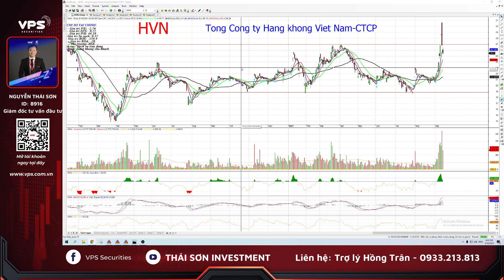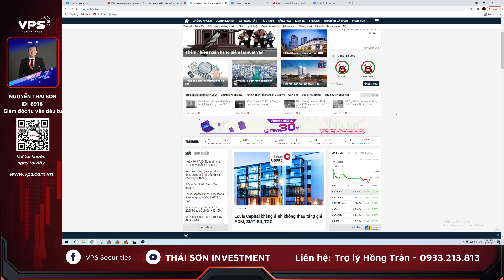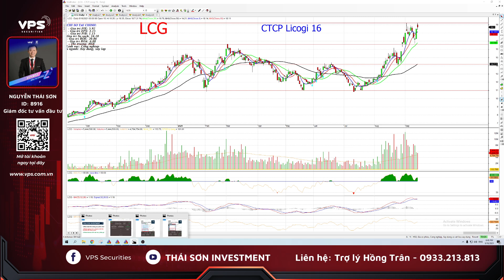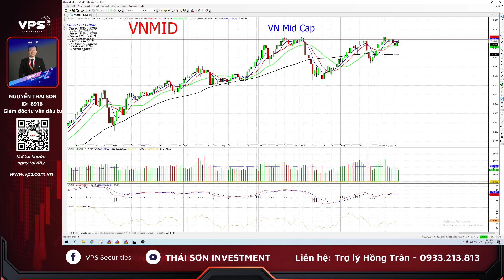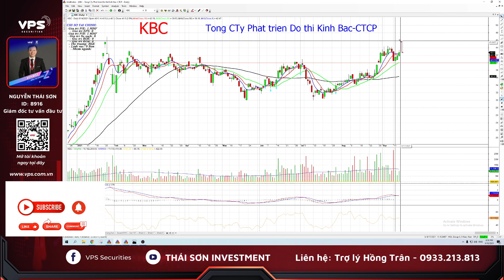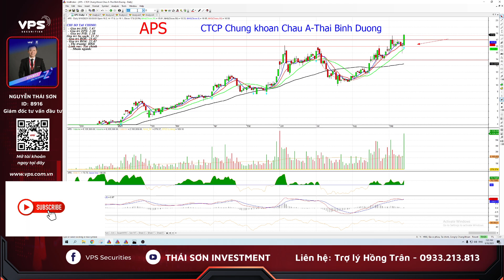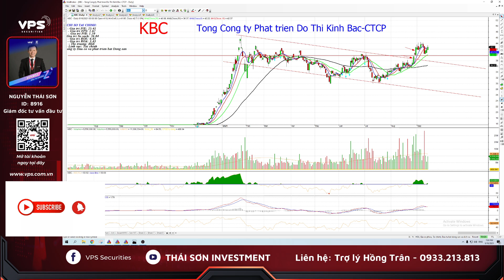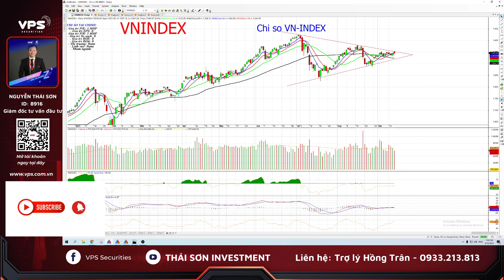Chứng khoán hôm nay| Nhận định chứng khoán 16/9: Review ETF - Áp lực chốt lãi cổ phiếu tăng mạnh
Chứng khoán hôm nay| Nhận định thị trường chứng khoán 19/7:
- Tổng kết phiên giao dịch 16/09/2021
- Nhóm penny rủi ro. Áp lực chốt lãi cổ phiếu tăng mạnh
- Phiên giao dịch Review ETF cần chú ý điều gì?
Thái Sơn Investment - Kênh chia sẽ kiến thức đầu tư chứng khoán thực chiến
✅ Hỗ trợ danh mục đầu tư - Tư vấn giải đáp
✅ Chứng khoán cơ sở - Chứng khoán phái sinh

Giám đốc TVĐT Công ty Chứng khoán VPS : Nguyễn Thái Sơn
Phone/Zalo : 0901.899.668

+ Cách 1 : mở tài khoản tại VPS giao dịch với vốn đầu tư tối thiểu 100 triệu
+ Cách 2 : đóng phí 5 triệu tham gia room đến hết 2021- tặng kèm 5 video khóa học chứng khoán thực chiến
- Chứng khoán cho người mới bắt đầu: Case phân tích quá trình tạo đỉnh - phân phối cổ phiếu SHB
- Kiến thức chứng khoán: Cổ phiếu bo cung - làm giá - rủi ro lớn khi đầu tư
Video dựa trên quan điểm cá nhân, mang tính chất tham khảo, không khuyến nghị mua bán cổ phiếu. Anh chị cân nhắc kỹ trước khi đưa ra quyết định mua bán. Chúc anh chị đầu tư chứng khoán hiệu quả